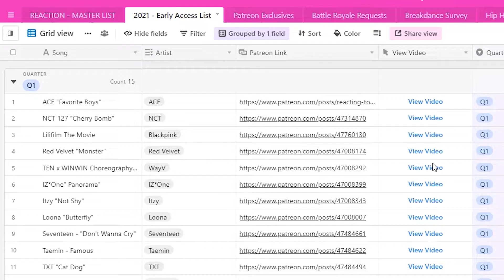Professional Dancer Reacts To TAN "Louder" [Practice + Performance]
For today's episode of "Professional Dancer Reacts" I react to TAN "Louder"  Practice and Performance Video

Song:
TAN "Louder"